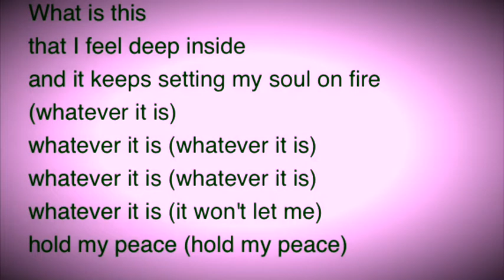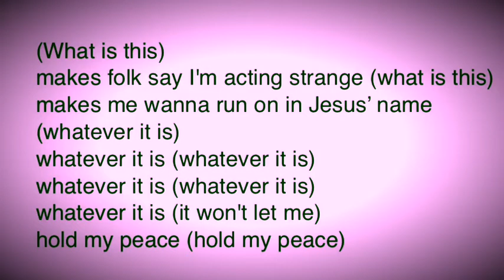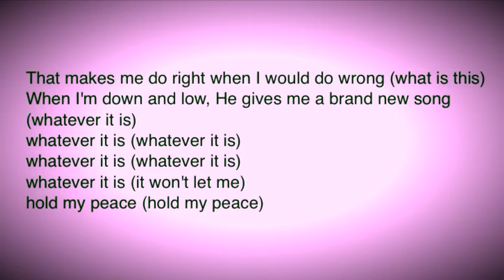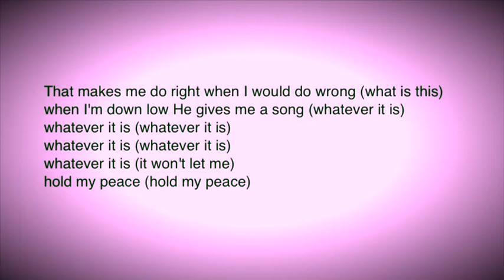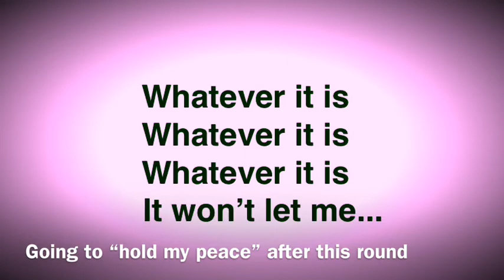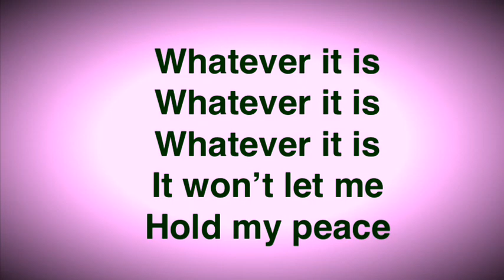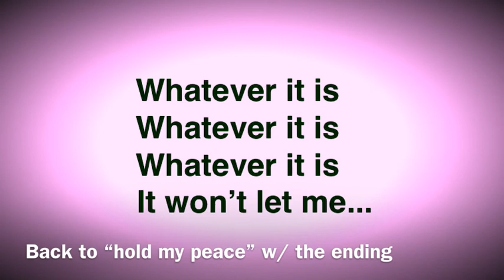What is This (Hawkins) Soloist’s Recording Track ONLY